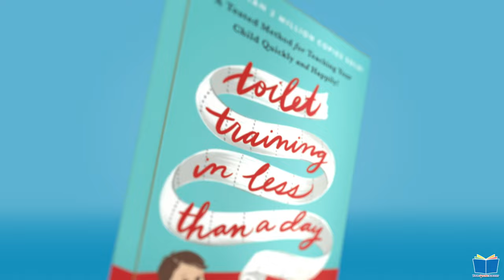Toilet Training in Less Than a Day by Nathan H. Azrin PH.D. | Book Trailer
Toilet Training in Less Than a Day by Nathan H. Azrin PH.D.

🚽📚 Get Ready to Say Bye-Bye to Diapers! 🎉 Discover "Toilet Training in Less Than a Day" by Nathan H. Azrin, PH.D. 💪👶

📢 Calling all parents! Tired of messy diapers? Say hello to stress-free potty training with this groundbreaking guide! 🙌💩🙌

📖 Go into the ultimate resource for mastering toilet training in record time! Dr. Nathan H. Azrin's expert advice will empower you to conquer this milestone quickly and efficiently. 🎯✨

Spiral Bound
Mass Market PB

Thanks to the dedication of Rachel Azrin, BCBA, daughter of Nathan, this incredible achievement became a reality.